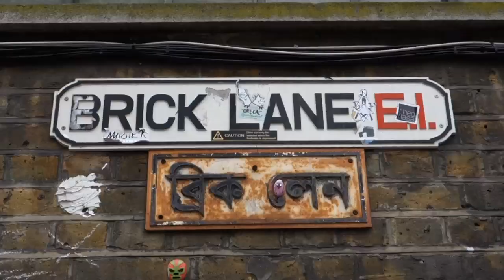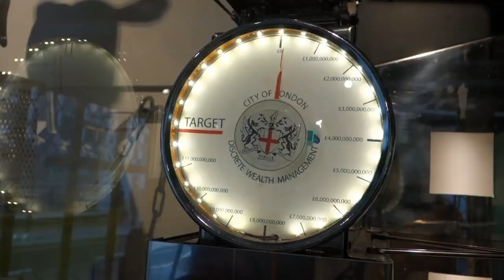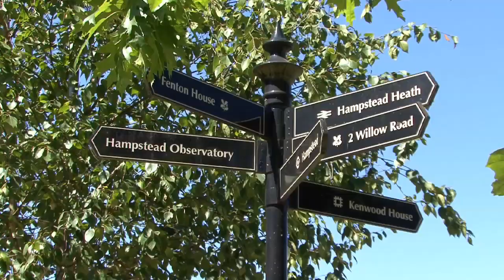FOOTLOOSE IN LONDON II - 2 Undiscovered and Unusual - travel guide video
Eight places to visit in this fabulous 2-hour travelogue: Fleet Street; Novelty Automation and the Postal Museum; 3 East End markets; St James's; Rotherhithe and Wapping; Hampstead; Twining's in the Strand; the Sky Garden in the Walkie Talkie building. Ideal to plan a walking trip to London in 2024. Music by Barnaby Smith.